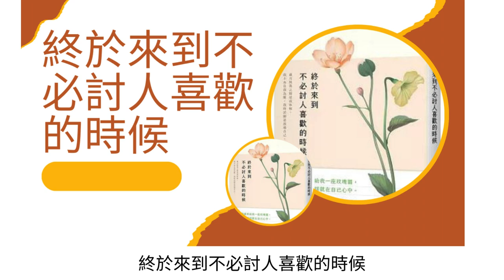終於來到不必討人喜歡的時候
▍歲月與我之間達成和解，
▍我不再自我為難，
▍我終於願意放過自己。

　　❝ 不必相守 ❞
　　沒有誰是誰失落的碎片，
　　也不會少了誰從此就不能得到幸福。

　　❝ 不必擁有 ❞
　　空間有限，時間何嘗不是？
　　物質需要斷捨離，人際關係何嘗不是？

　　❝ 不必將就 ❞
　　做任何決定的時候，都應該任性一點，
　　對自己好一點，讓自己更快樂一點。

　　❝ 不必擔憂 ❞
　　當一個人不再追求完美，
　　生命才會真正地美了起來。

　　真正的大人是不必相守、不必擁有、不必將就、不必擔憂。
　　不必糾纏於複雜的人際關係，不必受制於一段感情，
　　不必做不想做的工作，不必說違背心意的話語。
　　不必為了任何人委屈自我，
　　不必為了任何理由留下不要的東西，
　　也不必再為了討人喜歡而隱藏真實的自己。
　　走過青春與盛夏，來到清心如水的秋天，
　　終於明白唯一必須做的事，就是事事都要讓自己喜歡。